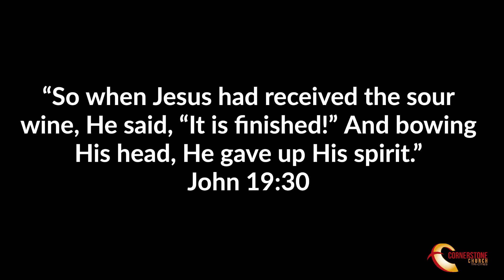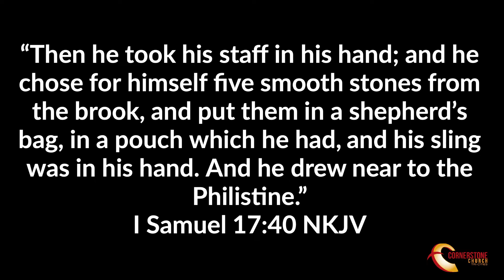It is Finished Part 2 Wednesday April 15, 2020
Please visit us at cornerstonetricities.church

Ways to give to Cornerstone Church Tri-Cities:
Text $Amount to 84-321 (choose our church and follow prompts)
Download Church Center App
Checks can be mailed to:
3315 W. Court St, Pasco, WA 99301

CornerstoneTC We’re better together!